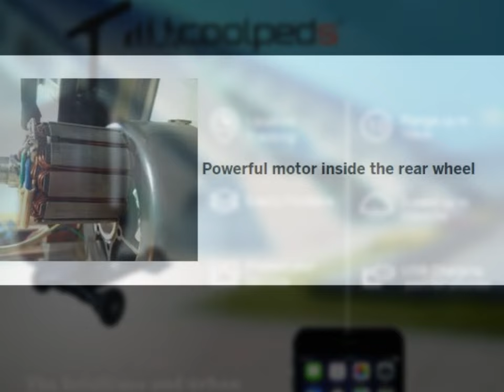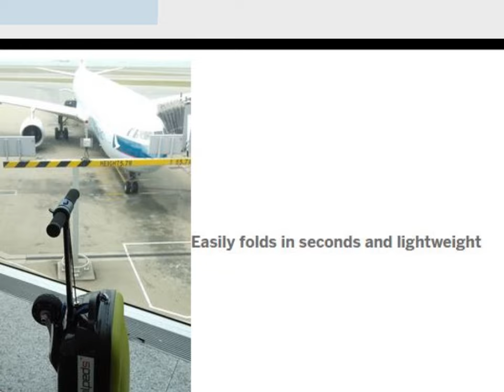Coolpeds Briefcase Electric Scooter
Perfect for:
- Schools
- City commute
- Last Mile Connection to trains and subway
- Conventions
- Travel
- Photographers

Specifications :
- Perfect for city commute, campuses, and travel
- Weighs about 7.9 kg with the briefcase
- Smart Lithium Ion Batteries and smart LCD disply for speed, range, & power
- Goes up to 10 Km on one charge
- Speed up to 20 km/hr
- Quiet & powerful Brushless Motor inside rear wheel
- Easily foldable in seconds
- USB charging port for electronic gadgets
- Compact battery charger with international voltage
- Standard Carry-On size for most airlines
- Adjustable handle bar heights
- Race car inspired stainless steel steering linkage system that looks super cool
- Optional Solar Panels on briefcase cover
- Patented Design!

Coming soon in Lazada Indonesia